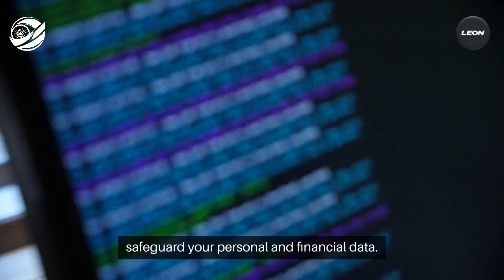Leon (लियोन कैसीनो) India 2024 Introduction Video - India Bet Master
*IndiaBetMaster.com - Leon India Brand Review*

An exclusive peek into Leon India aimed specifically at the Indian user, and provides all the answers to the burning questions you may have before putting a bet on Leon India.
What is Leon ? what is Leon customer care number? do they have an app, and how to download and login to Leon app? Leon meaning, and much more. Please visit our brand review article using one of the links below (English or Hindi) for a comprehensive guide.